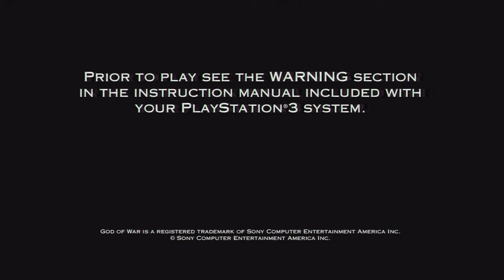GOD OF WAR PS3 - #1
GAMEPLAY GOD OF WAR 3 NO PLAYSTATION 3 PARTE#1

ME ADICIONA GALERA

STEAM:zoroti123
ORIGIN:ZPHV(Guilherme Dias)
PSN:zoroti123